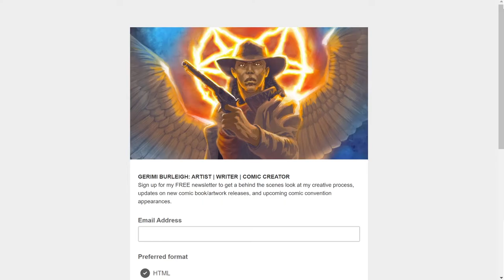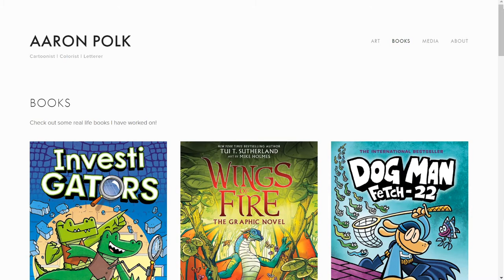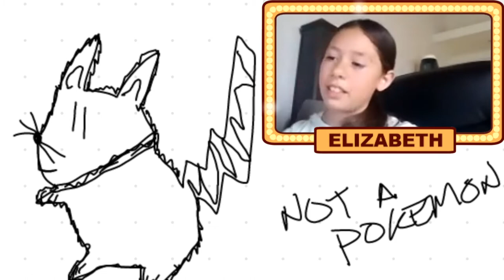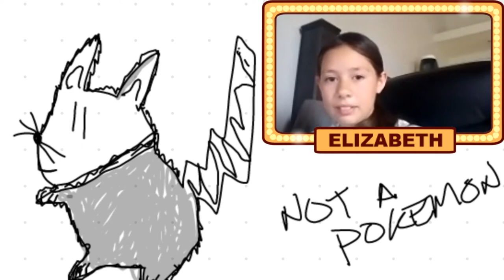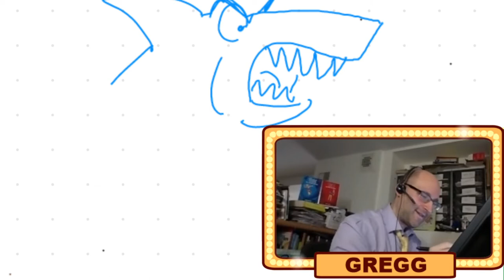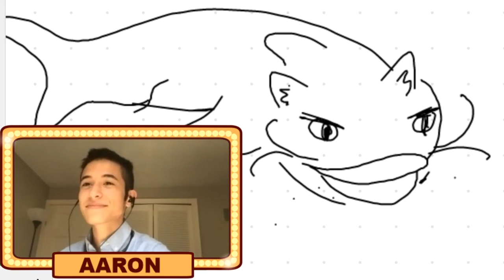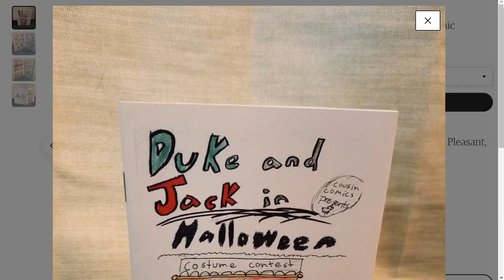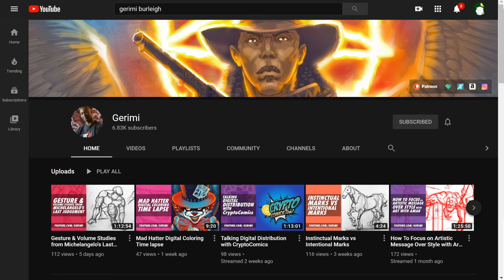Super Comics Challenge 01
The game show where cartoonists match wits and pencils! Join host Jerzy Drozd (jdrozd.com) and commentator Gerimi Burleigh (gerimi.net) as they issue drawing challenge to the following contestants:

Made possible by the Kids Read Comics organization: kidsreadcomics.org
and the Ann Arbor Art Center: annarborartcenter.org